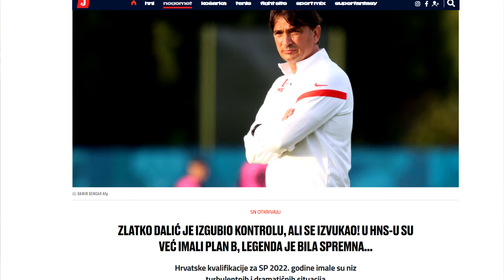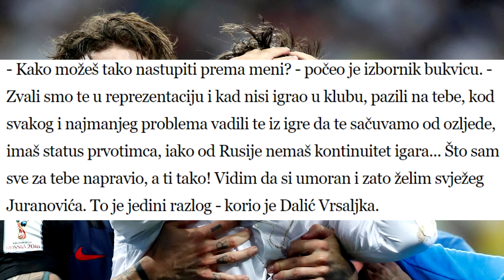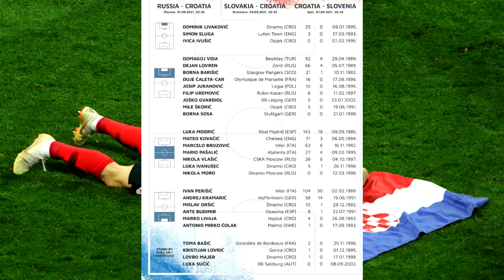VELIKE SVAĐE U REPREZENTACIJI🔴KAKO SE DALIĆ IZVUKAO?🔴VRSALJKO, LOVREN, I REBIĆ PROBLEMATIČNI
Na vidjelo su izašli svi problemi i incidenti koji su se u reprezentaciji događali u poslijednje vrijeme, a o tome svemu pričamo u današnjem videu, kao i tome kako se izbornik izvukao iz svih njih!

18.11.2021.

⚽🔥POSEBNA ZAHVALA ČLANOVIMA KANALA:
LEGENDA (60 kn):
OSIJEČANI__1947
IGRAČ (10,00 kn):
M̷a̷r̷i̷c̷
Nives Sevin